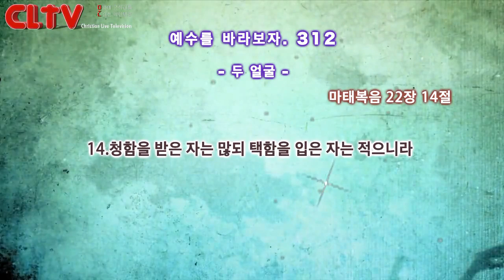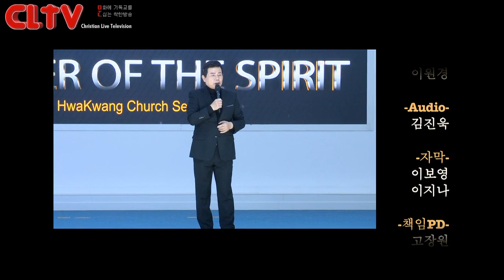CLTV 파워금요예배ㅣ예수를 바라보자(312회)ㅣ'두 얼굴'ㅣ화광교회(윤호균 목사)